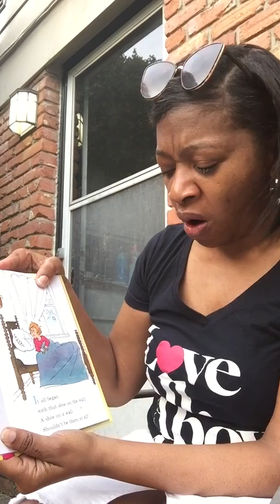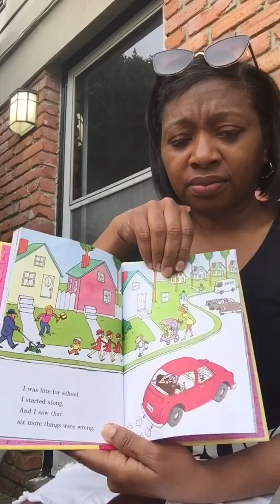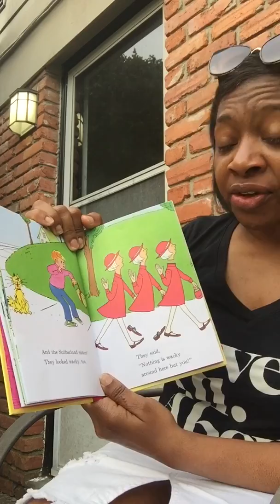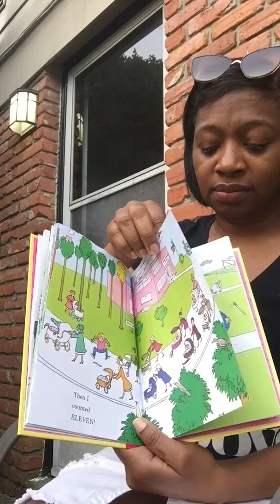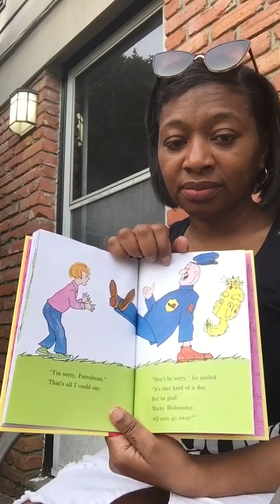Wacky Wednesday read by Teacher Weston- K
AMI Reading -Listening to reading